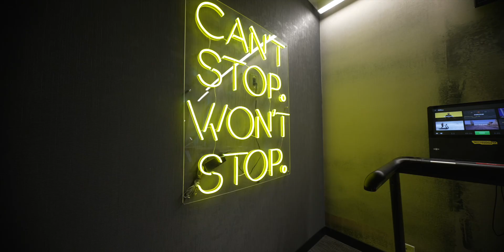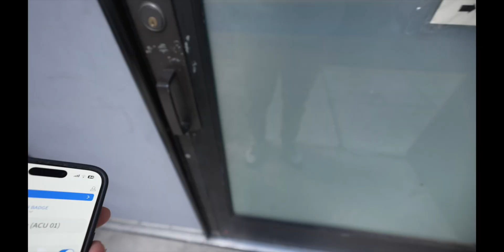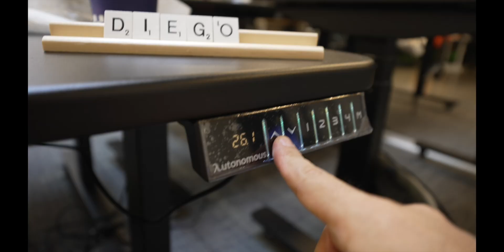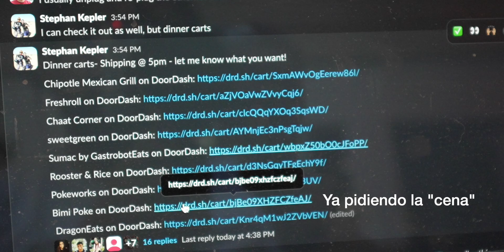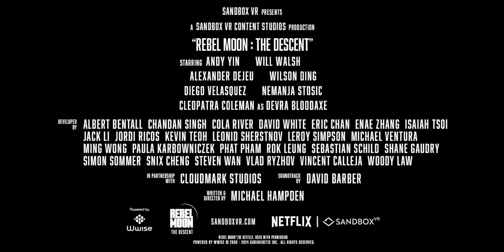Un Día en la Vida de un Programador en San Francisco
🗣️ Únete a este canal para obtener acceso a todos los DIRECTOS pasados, además de entrar a nuestro Discord (a partir del plan DEVELOPER).